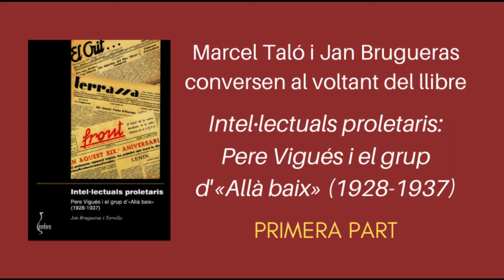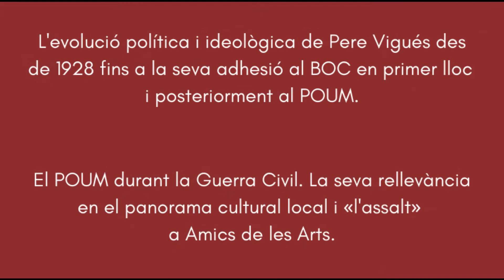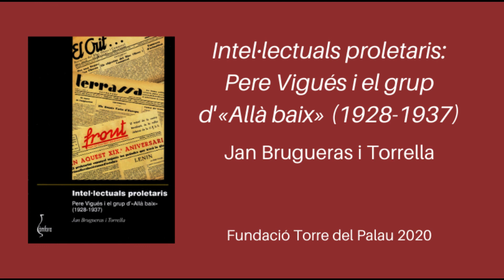«Intel·lectuals proletaris: Pere Vigués i el grup d'"Allà baix" (1928-1937)» / Primera part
Marcel Taló i Jan Brugueras conversen al voltant del llibre «Intel·lectuals proletaris: Pere Vigués i el grup d'"Allà baix" (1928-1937)».

En una ciutat industrial amb la polarització social de la Terrassa dels anys vint i trenta del segle passat, s'hi forma un nucli de joves intel·lectuals proletaris formats de manera pràcticament autodidacta: el grup d'«Allà baix». A diferencia de la major part del moviment obrer local, proper a l'anarcosindicalisme i arrenglerat a l'entorn de la CNT, els d'«Alla baix» foren un dels primers grupuscles marxistes catalans i, de fet, des del 1930 foren la base del Bloc Obrer i Camperol (BOC) a la ciutat i, a partir del 1935, del Partit Obrer d'Unificació Marxista (POUM).
La seva formació intel·lectual va fer que tinguessin una prolífica intervenció en l'espai públic local i nacional a través de la premsa, especialment durant el primer any de la guerra civil, quan el seu òrgan de premsa, Front, ocupa un espai central en el panorama polític terrassenc. Pere Vigués, Lluís Sarlé, Francesc Olivé, Josep Marimon, Josep Francino i Joaquim Vendrell, entre d’altres, provocaren i foren protagonistes de debats i polèmiques sobre coms'havia de concretar la «nova societat» resultant de l'esclat revolucionari posterior al 19 de juliol del 1936.
En aquest sentit, Pere Vigués i Guàrdia (Terrassa, 1908 - Lussac-les-Châteaux, 1999) fou el teòric més rellevant del grup, tant en I'àmbit polític comen I'estètic. Plenament connectat als debats franceses i amb referents que anaven de Lenin a Henri Barbusse, passant per Joaquim Maurin, el terrassenc es posiciona a favor de la producció d'una literatura proletària en català i fou el primer a analitzar l'evolució de la literatura catalana contemporània en clau marxista.